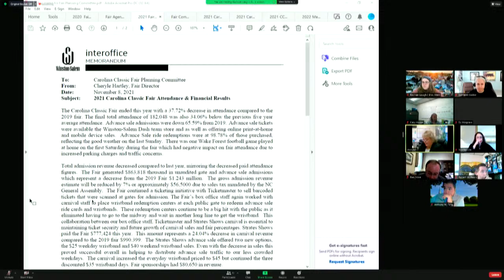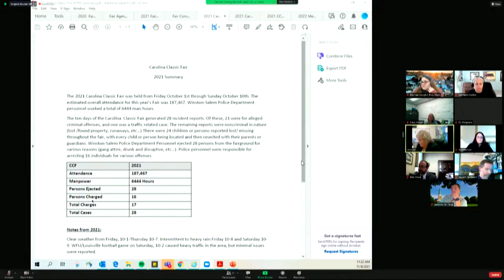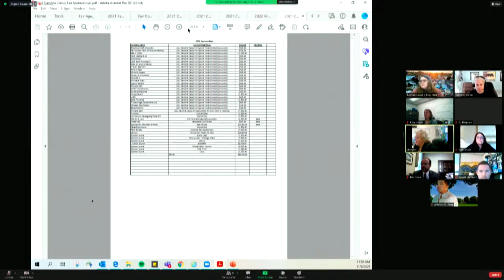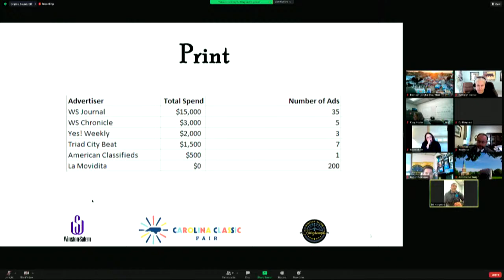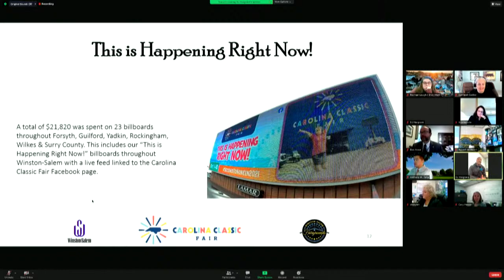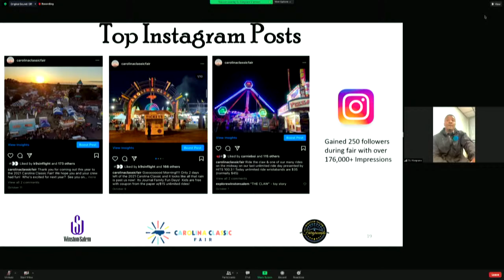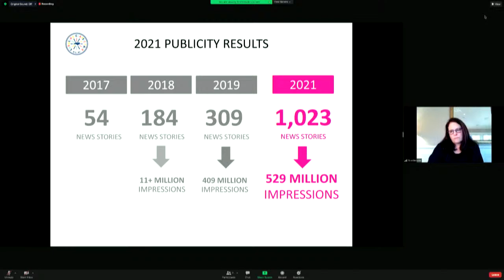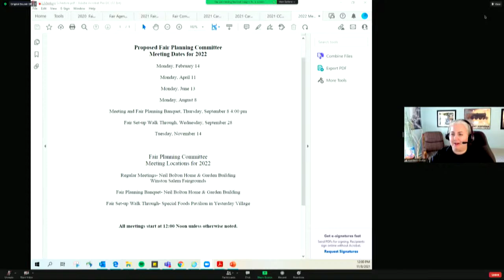Fair Planning Committee November 8, 2021